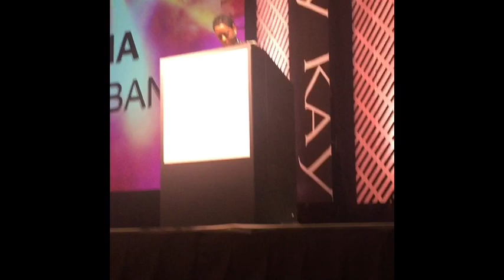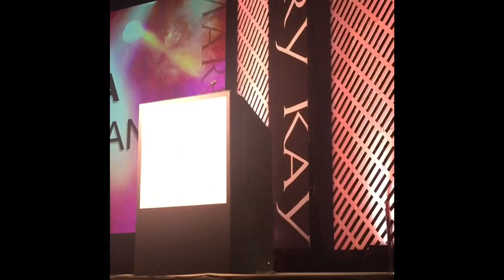St Charles Career Conference 2016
Closing Speech